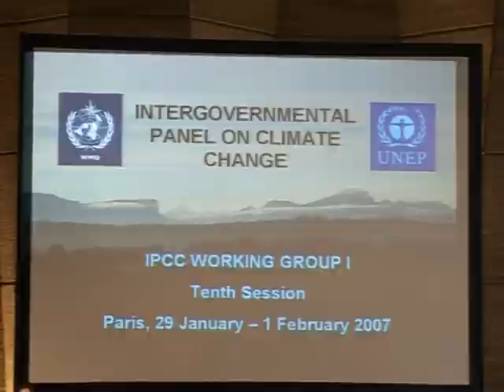Menaces sur le climat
Lundi débute le sommet de Copenhague sur le climat. Objectif : aller vers la réduction des émissions de gaz à effet de serre pour tenter de limiter le réchauffement climatique et ses conséquences pour la planète. Durée: 1mn31